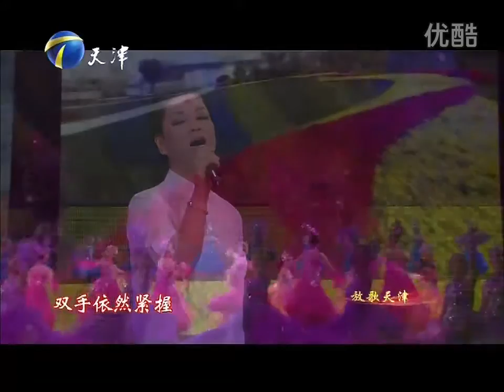幸福 - 毛阿敏（放歌天津 20120524）Happiness - Mao Amin (Tianjin)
幸福。 电视剧《幸福来敲门》主题曲。 作词：魏巍。 作曲：林林。 演唱：毛阿敏。 演出：天津音乐学院附中。 放歌天津 20120524。
Mandarin song, "Happiness".  Sung by Chinese singer, Mao Amin.  China Tianjin TV, 24 May 2012.

歌词 Lyrics:
你是我脚下一条河
涤荡着多少苦涩
你是我嘴边一首歌
唱尽所有悲欢离合

你是我枕边一场梦
梦醒时天就亮了
你是我生命中一盏灯
照亮所有迷惘角落

是你流淌着爱
是爱浇灌着我
幸福是风霜雨雪都经过
再把阳光收获

是你付出了爱
是爱教会了我
幸福是不管一路多颠簸
双手依然紧握